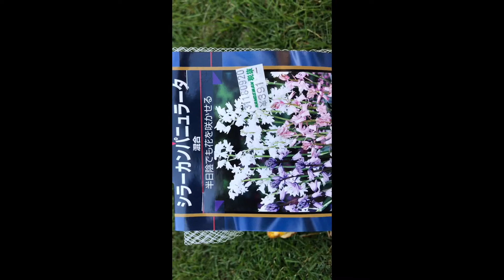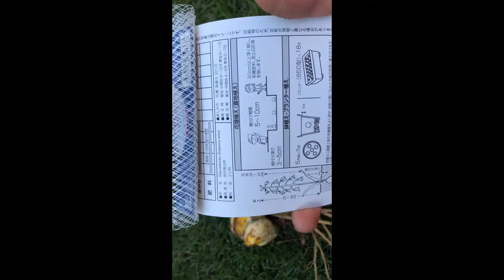[ガーデニング]春に向けて球根を植えます！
沢山の球根が店頭に並ぶ様になりました。選んだのは百合の中でも高級感のあるカサブランカ！カサブランカ初挑戦！上手くいくかは春のお楽しみ♪YouTube先生から知恵を頂きガーデニング楽しみながら頑張ってます！
ご一緒にガーデナーの仲間入りいませんか？